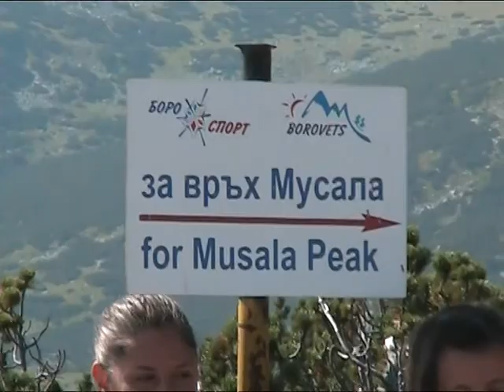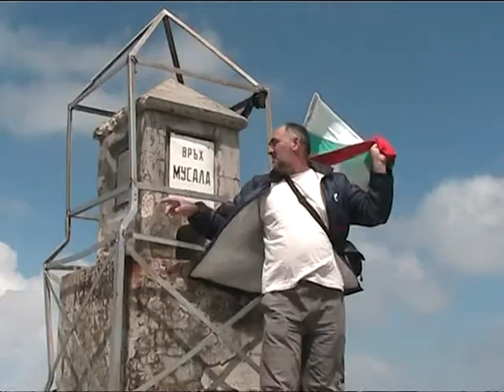Мусала.mpg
Към първенеца на Балканите по лятната пътека.